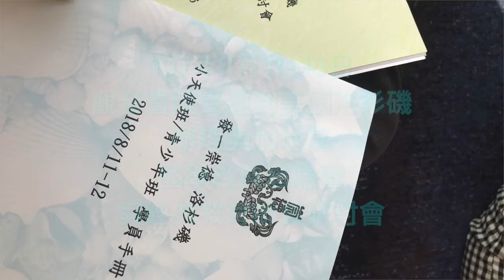106－108年觀音經典書院與美國道場交流回顧影片-1080713後製版